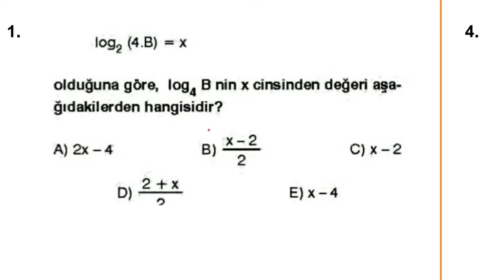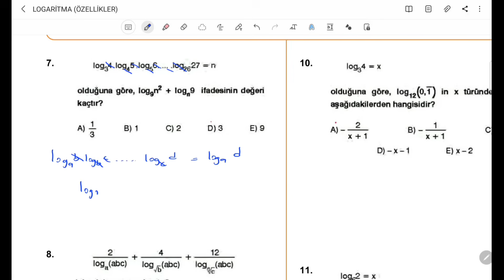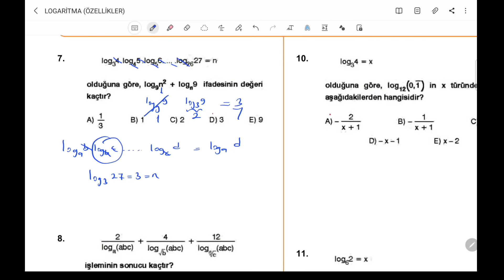LOGARİTMA SORU ÇÖZÜMÜ ( 30 SORU) tekrarlıyorum #2